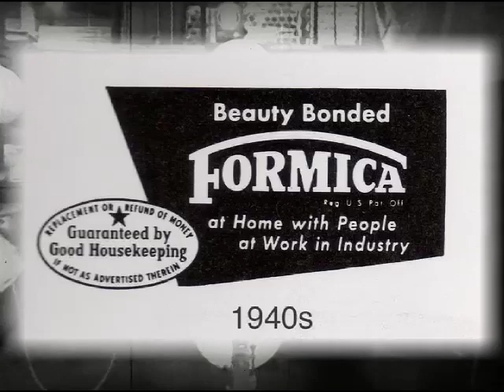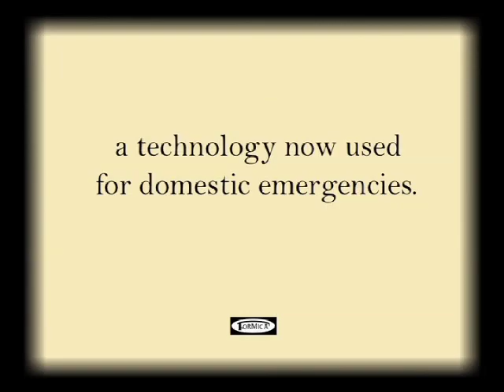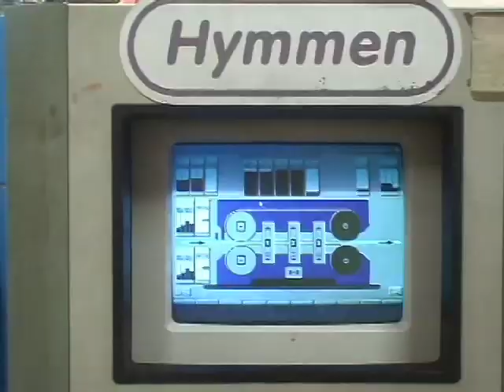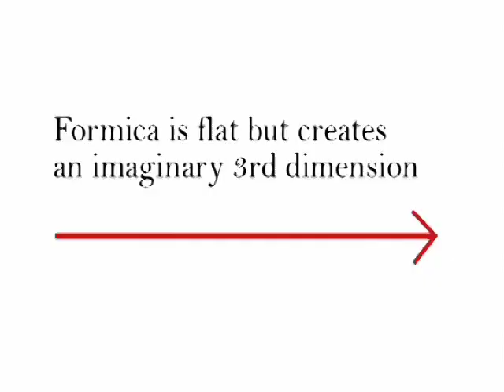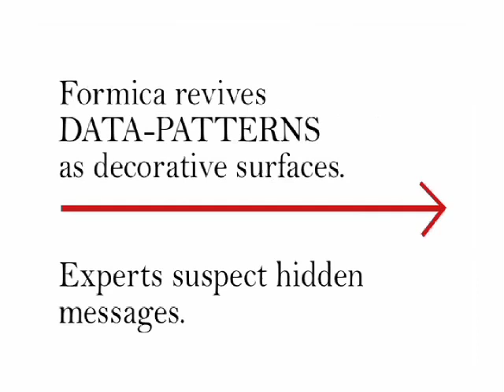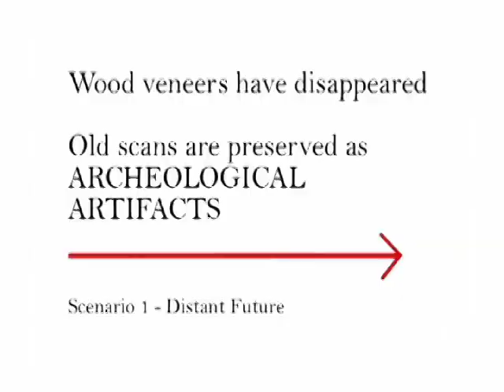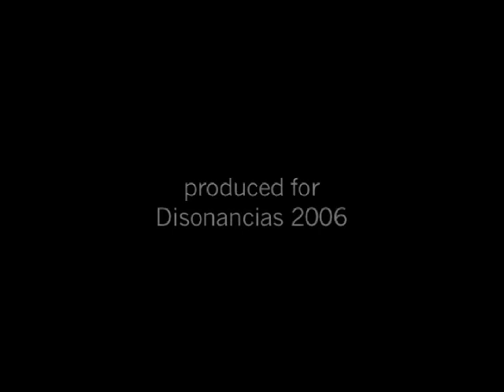Formica Faux Real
Formica Faux Real was created for Formica Bilbao and commissioned by Disonancias, and arts organization in Spain that promotes joint projects between international artists and regional industries. the video functioned as a critique as well as a challenge to a multi-national corporation, one of the many facing critical issues such as new information/data based cultural transformations, mass customization and environmental concerns. Formica, developed in the early 20th century, began with products for WW2 defense technologies.  Its postwar reinvention as a symbol of modern design is better known.  However its current and future plans, considering its use of paper, plastic products and petroleum based resins and its emphasis on surfaces as purely decorative, is much less clear.  Using manipulations of archival materials, found images and sound together with reformatted techniques of Scenario Planning the video proposes a reevaluation of the history of a corporation as well as its potential futures and cultural influences.